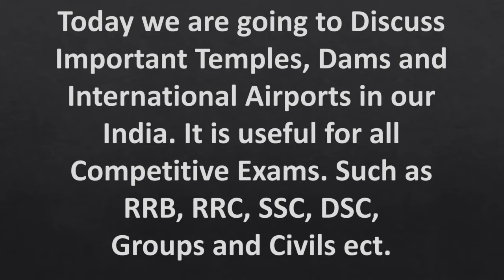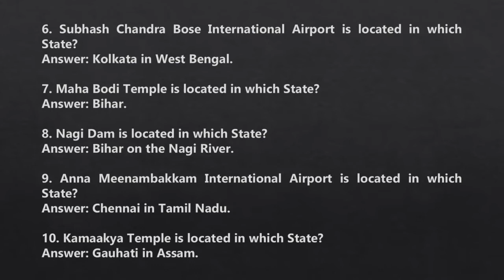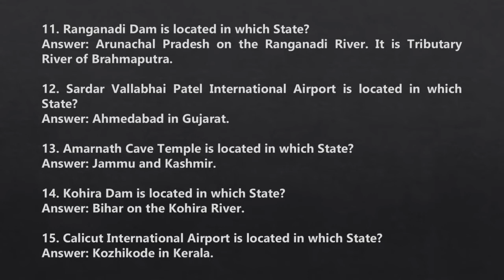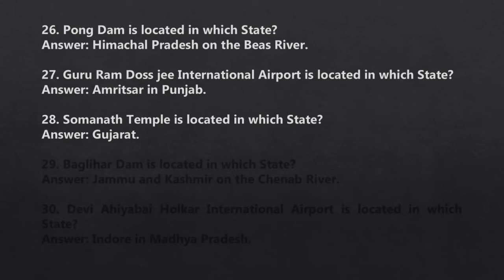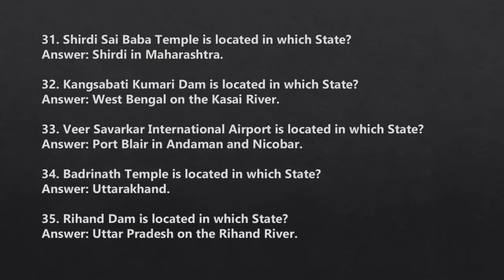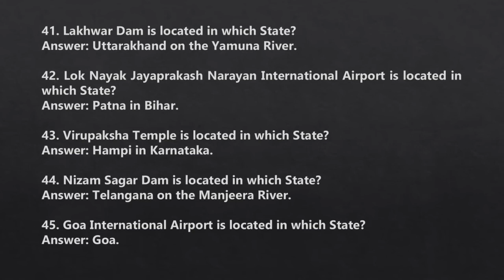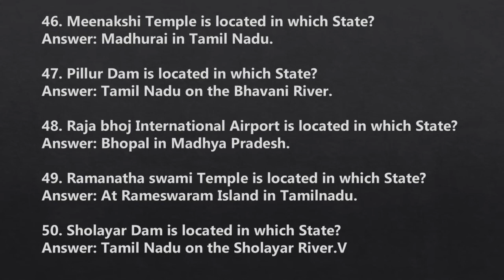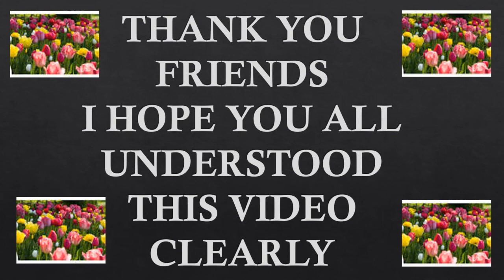Important Temples, Dams and International Airports in Our India in English and Telugu Languages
Hai friends.
 I Am Uma.
first of all thanks to opening our YouTube channel. We hope you understand  our videos clearly.
Welcome to Education and Technology YouTube channel.
In this tutorial i will explain you.
Important Temples, Dams and International Airports in Our India from 1 to 60 bits in English and Telugu Languages.
Please download this PDF file of Important Temples, Dams and International Airports in Our India from 1 to 60 bits in English and Telugu Languages.
This Material is useful for All Competitive Exams. Such as RRB, RRC, SSC, DSC, Groups and Civils etc.
We are uploading this Material in our Education and Technology Telegram Channel.
So please follow our Telegram Channel.
This tutorial is in English and Telugu Language by Uma.
If you have any feedback or suggestions of regarding this vidio.